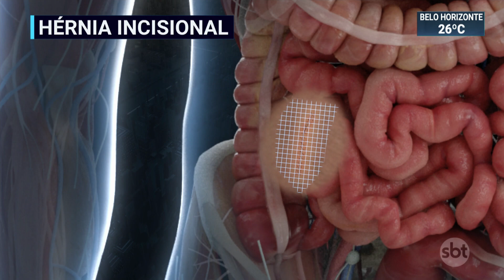Presidente Bolsonaro passa por nova cirurgia neste domingo | SBT Brasil (07/09/19)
Presidente Bolsonaro passa por nova cirurgia neste domingo

Após participar dos desfiles em comemoração ao 7 de Setembro, neste sábado, o presidente Jair Bolsonaro viajou a São Paulo, onde será submetido a uma nova operação para a correção de uma hérnia incisional na região abdominal decorrente do atentado que sofreu durante campanha eleitoral, em 2018.

Acompanhado da primeira-dama Michelle e dos filhos Eduardo e Carlos, Bolsonaro seguiu do aeroporto para o hospital recém inaugurado na zona sul de São Paulo, da Rede D'Or, onde passará a noite para ser submetido à última avaliação clínica antes de ser operado pelo cirurgião Antônio Luiz Macedo, às 7 horas da manhã de domingo.

O procedimento é o quarto do presidente e é considerado de grau médio, podendo durar duas horas.

Bolsonaro ficará internado até quarta-feira (11), mas a recuperação é de 10 dias, período em que estará proibido de fazer exercícios físicos e deve diminuir o ritmo de trabalho. O vice-presidente, General Hamilton Mourão, assumirá a governo durante este período.